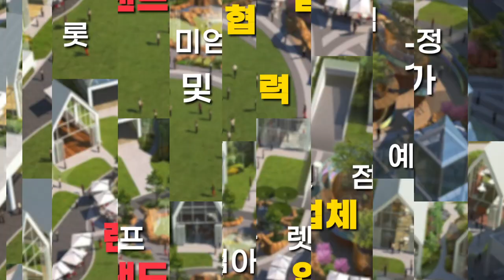[2021년 의왕시] 롯데프리미엄아울렛 타임빌라스 채용박람회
📝 일시 ｜ 2021년 7월 1일(목) ~ 2일(금) 13:00 ~ 17:00
📝 장소 ｜ 의왕시 국민체육센터 (2층)

✔️ 행사안내
📝 참가기업 ｜ 입점 예정 브랜드 및 협력업체
(주요업종 : 미화, 보안, 시설, 식음료, 서비스, 주차)
📝 행사내용 ｜ 구인구직자 1:1 현장면접

✔️ 참가안내
📝 참가방법 ｜ 온라인 사전접수로만 진행
📝 준비사항 ｜ 이력서, 자기소개서, 신분증

☎️ 문의
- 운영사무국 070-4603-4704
- 의왕시 일자리센터 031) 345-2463